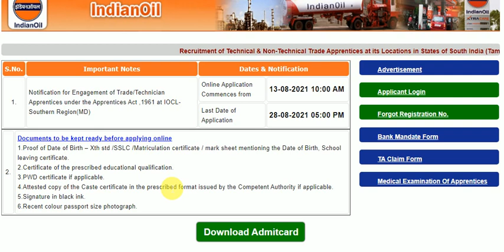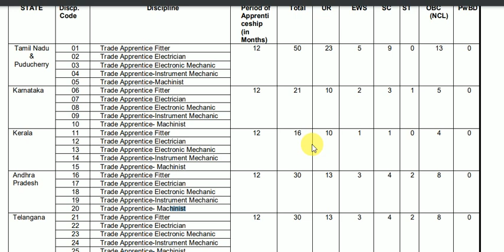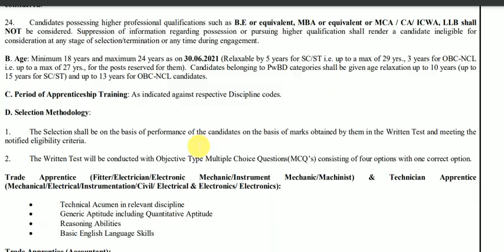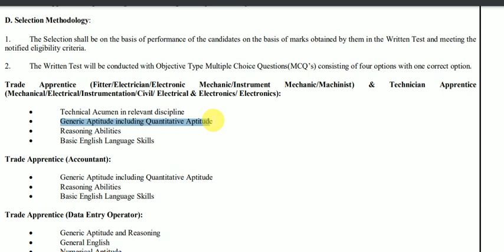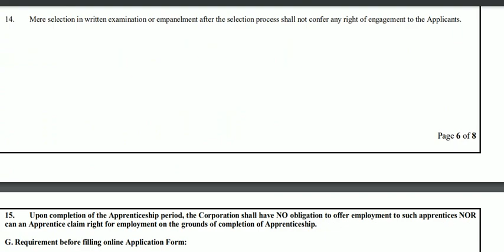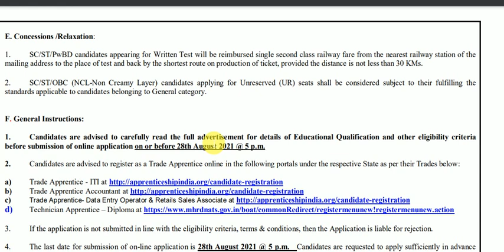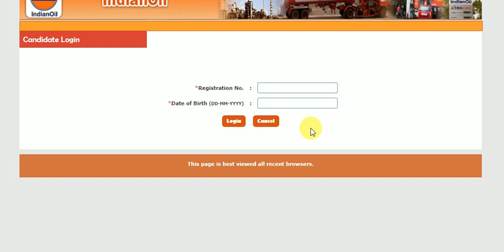IOCL SOUTHERN REGION APPRENTICE ADMIT CARDS, EXAM PREPARATION, STUDY MATERIALS||ITI,DIPLOMA,BTECH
IOCL SOUTHERN REGION APPRENTICE ADMIT CARDS

Indian Oil Corporation Limited, one of the largest commercial undertaking in India and a Fortune “Global 500” Company, as a measure of Skill Building
Initiative for the Nation, proposes to engage Technical & Non-Technical Trade Apprentices at its Locations in States of South India (Tamil Nadu
& Puducherry, Karnataka, Kerala, Andhra Pradesh & Telangana).
ANDHRA PRADESH
TELANGANA
KARNATAKA
TAMILNADU

WATCH ON PLAY LIST ON VIDEO DESCRIPTIONS

IOCL_EXAM_CUTT-OFF,